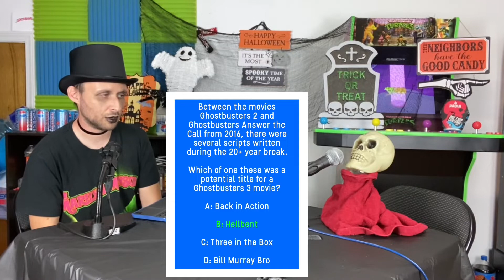Fun Fact Check | Episode 1 | Halloween Movie Trivia & Fun Facts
Join Eric Ravenheart as he hosts Smalltown USA’s number 1 game show, Fun Fact Check.

Learn more about Halloween and the many things that go along with it, such as candy, movies, music and more!

Now, Eric,

Hi this is Eric… DJ once again failed me, I was supposed to have a much larger Spooktacular that was all going to drop on Halloween but once again he didn’t want to help me put anything together since he was “so busy”. So that’s why this Halloween themed video is almost a week late.

Bye…